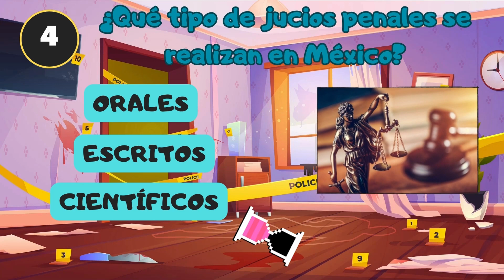¿Qué tan bueno eres en ciencias forenses? Responde este test y descúbrelo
¡Pon a prueba tus conocimientos! Descubre cuánto sabes sobre ciencias forenses con este emocionante quiz.

NOTA: El video es dirigido a personas que NO están familiarizadas con las ciencias forenses, los términos que se usarán no serán los utilizados por "expertos"